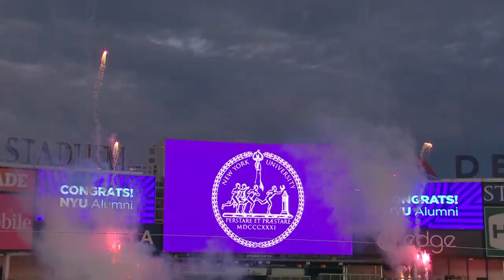NYU's 2020/2021 Commencement Highlights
Highlights from NYU's 189th Commencement held at Yankee Stadium, May 18, 2022.

This was the sixth Commencement presided over by President Andy Hamilton.

About New York University